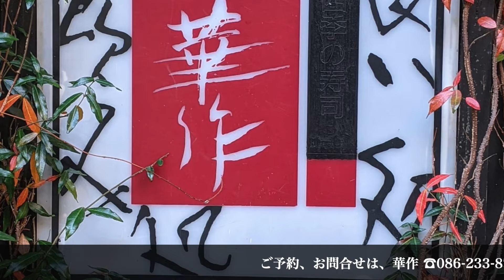華作『今夜のオススメ』2022.10.13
岡山で、

💐華作💐

天神町の💐華作💐デス。
ある日のスペシャル前菜盛り合わせは
豪華版！お一人様ならこれだけで三杯は呑めます。

二枚目はかんぱちのガーリック焼。
ガーリックのなんともいえない香ばしい香りが食欲をそそります。
ソースがからまったお野菜もしっかり食べてください。

そして…
そろそろおばんざい弁当のご予約も承ります。
このところの材料の高騰により値上げをせざるを得ませんが…
もしよろしければ、前日までにご予約ください。

さぁ、今週後半もたくさんのおばんざいと共に皆様のお越しをお待ちしています。

BGM「Smiling Days」
written by のる

BGM「Bailar」
written by MFP【Marron Fields Production】

Realizer サポートライヴ♫
VOICE